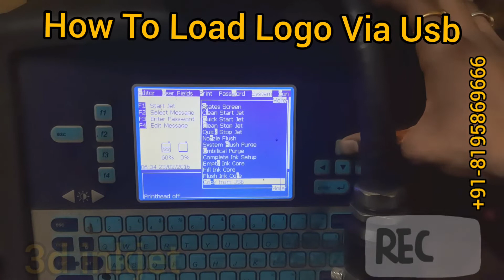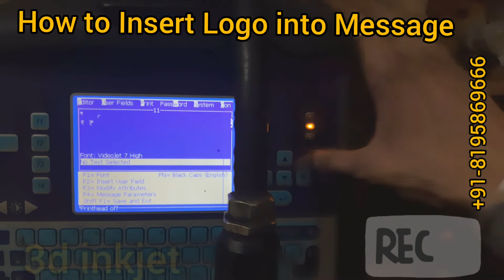How to Load or Insert Logo In Videojet Industrial Inkjet printer With Use of USB Pendrive - 🇮🇳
For Logo Creation of your company